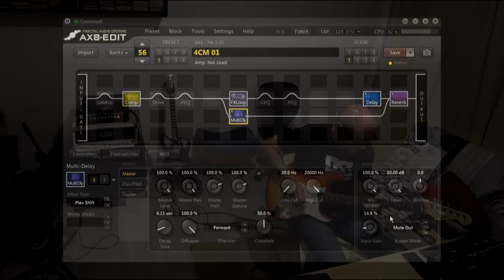AX8 4CM test with Peavey ValveKing 20MH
Testing an AX8 preset for 4 cables method, with a Peavey ValveKing 20MH.
Recorded with a Sony HDR-MV1 camcorder. The sound is from the camera, not from the microphone in front of the guitar cab.